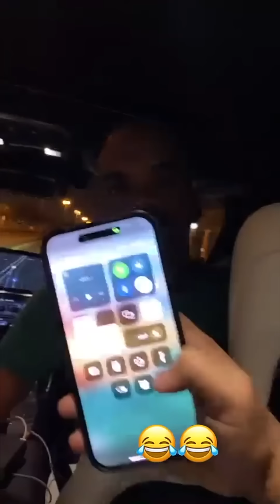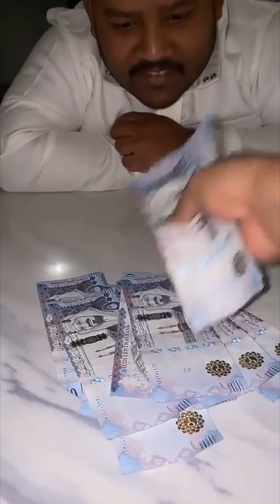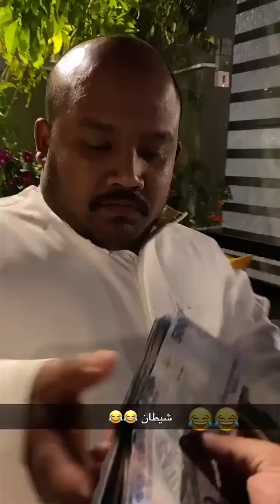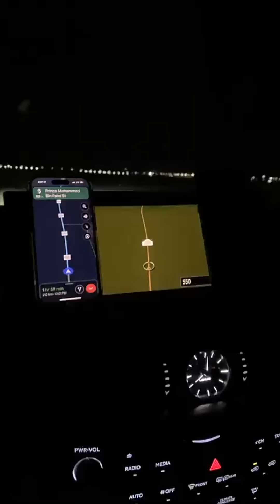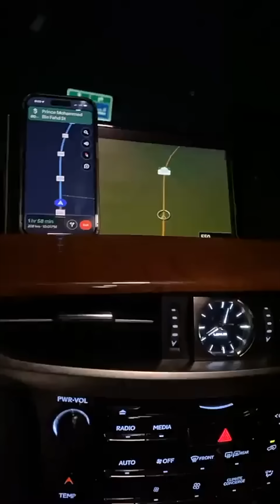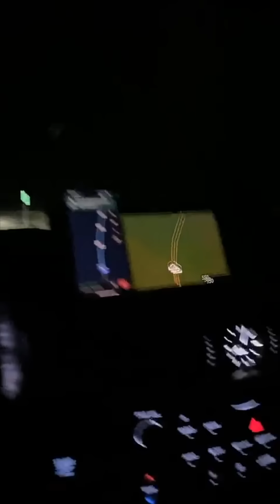فهد العرادي سناب [ 1017 ] اقوى المقالب في الرياض 😂🤣🔥